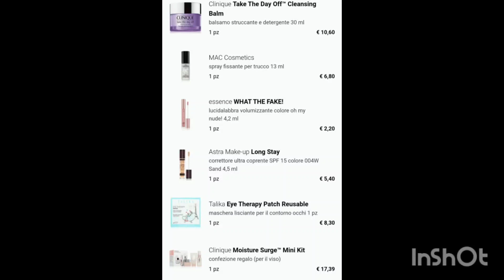Haul Notino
💖Promo fino al -40% su una selezione di prodotti.
Attiva fino alle 23:59 del 31 marzo  2024! 💖.